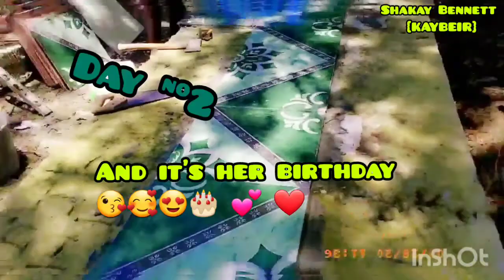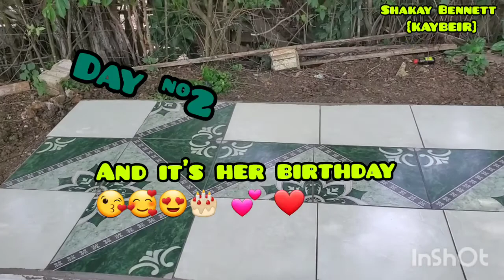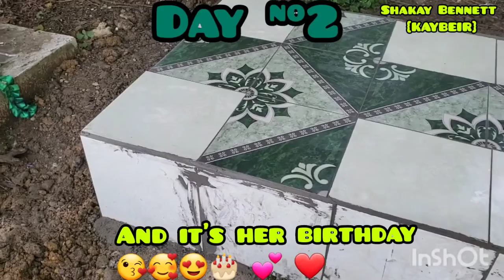Memorial|| Cleaning Up|| Birthday 🎂 😍 ❤❤🥰😍😘❤😘😍❤❤